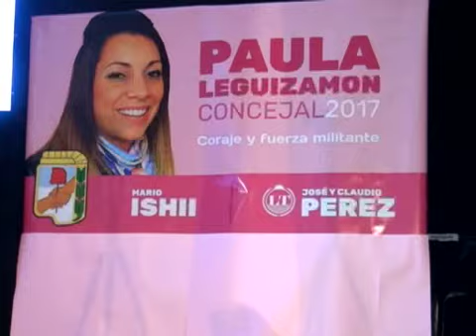Ishii: "No vamos a entregar las banderas del P.J. a Randazzo"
El Intendente de José C. Paz Mario Ishii, participó anoche en el teatro Municipal, de un plenario realizado por la agrupación Lealtad y Trabajo perteneciente a los hermanos, José y Claudio Perez. Allí realizó declaraciones de cara a las próximas elecciones de Agosto.